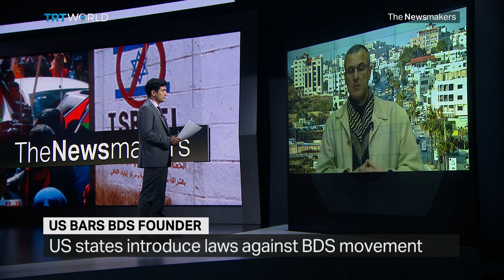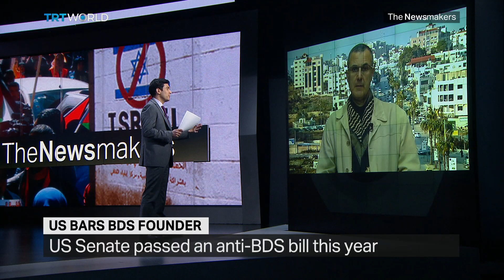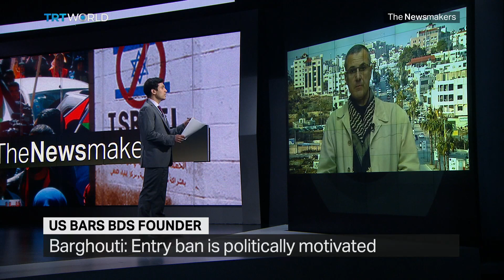We ask BDS Founder Why he was Denied Entry to the US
A prominent pro-Palestinian activist, Omar Barghouti, has been barred from entering the United States. Barghouti was stopped at Tel Aviv's Ben Gurion Airport and prevented from boarding his US-bound flight earlier this month, despite having valid travel documents. Barghouti co-founded the Boycott, Divestment, and Sanctions movement, which aims to exert pressure on Israel until it complies with international law. Several US states have introduced laws to hamper the movement, which Israel refers to as extremist and anti-Zionist.

Guest:

Omar Barghouti
Co-founder of the Boycott, Divestment and Sanctions movement